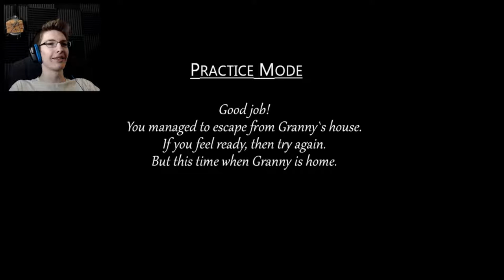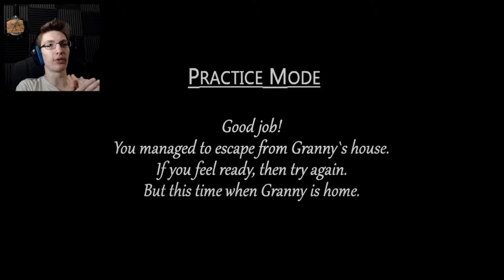ALL OF GRANNY'S SECRETS - Granny PT 4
I use practice mode to figure out EVERYTHING Granny is hiding. Some things are much uglier than others...